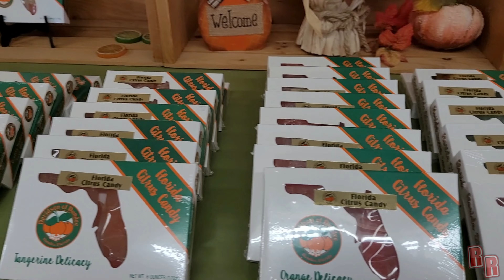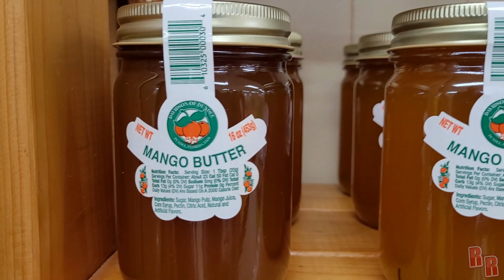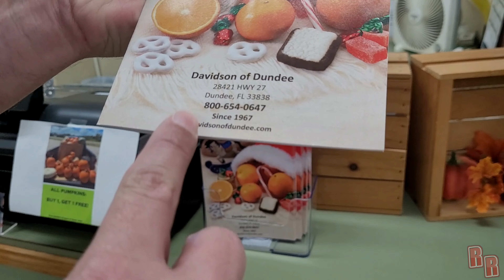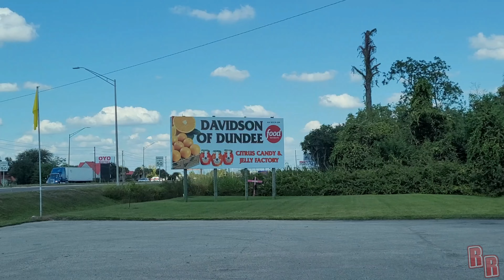Davidson of Dundee - Real Citrus Candy Made Fresh Daily in Florida - Tour and Review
Today we are visiting Davidson of Dundee in Dundee Florida where we meet with the owner Tom Davidson. At Davidson of Dundee they make fresh citrus candy daily and deliver all over the US and Canada for all your sweet tooth needs. This is some really good Citrus Candy made with real fruit juice right here in sunny Florida. Be sure to check out their website below or stop by to try out some free samples.

They offer:
Citrus Candy in all flavors
Homedale Chocolate and Fudge
Fresh Marmalade Made Daily

Real Reviews is a participant in the Amazon Services LLC Associates Program, an affiliate advertising program designed to provide a means for sites to earn advertising fees by advertising and linking to Amazon.com.